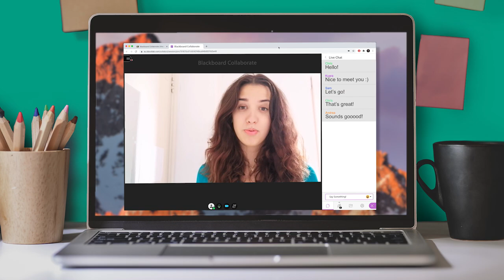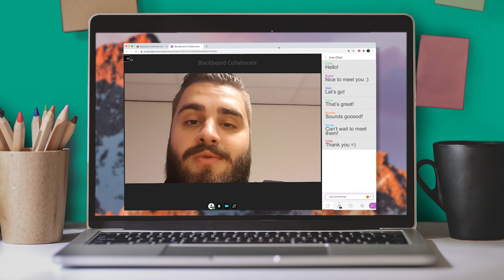Welcome to the Digital Discovery Day | Saxion University of Applied Sciences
Welcome to the Digital Discovery Day, where you can learn everything about Saxion's bachelor's programmes!